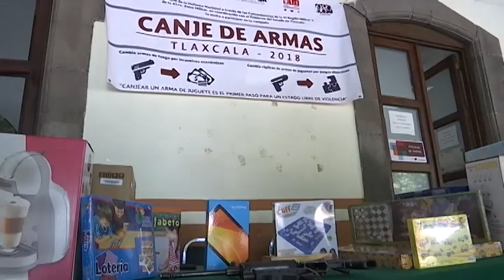Inicia campaña de canje de armas en Tlaxcala